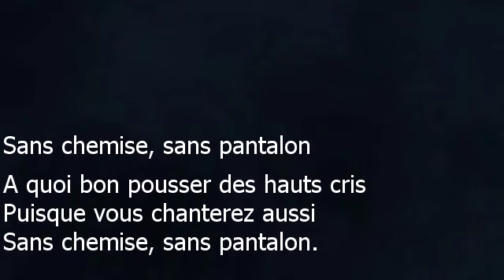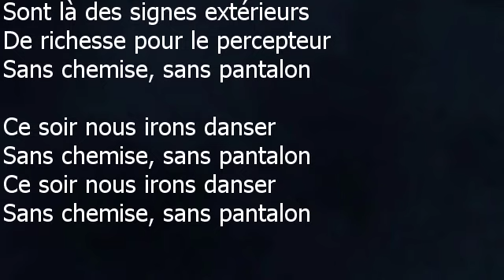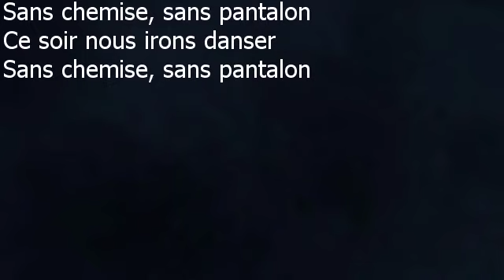Rika Zaraï - Sans chemise, sans pantalon - Paroles lyrics - VALP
Rika Zaraï
Sans chemise, sans pantalon – 1975
Vous me permettrez sans façons
De vous présenter ma chanson
Sans chemise, sans pantalon
A quoi bon pousser des hauts cris
Puisque vous chanterez aussi

Ce soir nous irons danser

Puisque l´on vient au monde tout nu
Tout le reste c´est du superflu
Les chemise, les pantalons
Sont là des signes extérieurs
De richesse pour le percepteur

Chère Madame si votre mari
Est un peu paresseux au lit
Ne le laissez pas s´endormir
Au lieu de pousser des soupirs